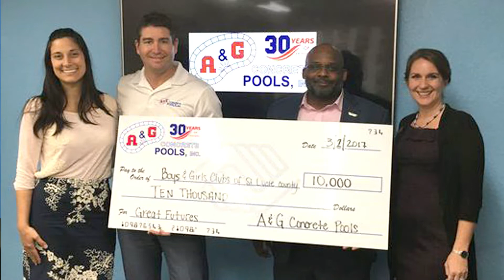Boys & Girls Clubs of St. Lucie County ClubCast #002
Join us on episode #2 of the Boys & Girls Club of St. Lucie County ClubCast with our very special guest and partner... who you will find out about when you watch!